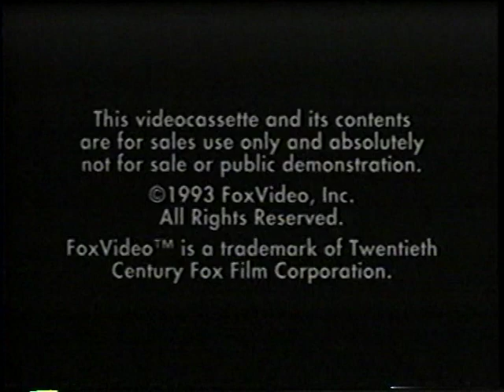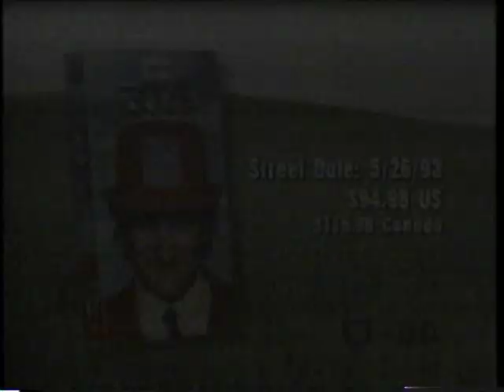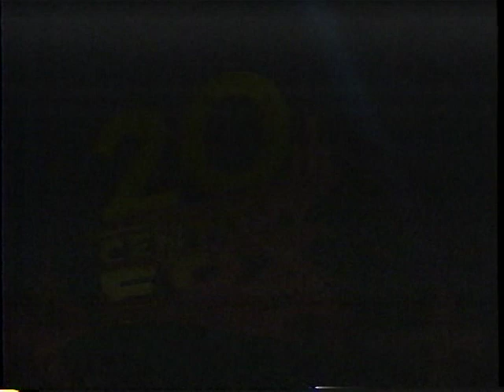Opening to Hoffa 1993 Demo VHS [Fox Video]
Distributor: Fox Video [20th Century Fox] | Screener copy | Tape print date: 11th week of 1993 | Street date: May 26, 1993

Synopsis:
The story of the notorious American labor union figure Jimmy Hoffa, who organizes a bitter strike, makes deals with members of the organized crime syndicate and mysteriously disappears in 1975.